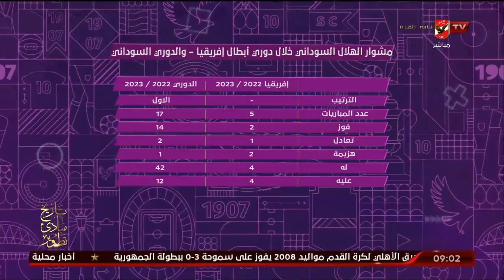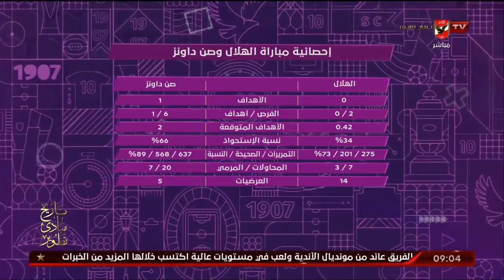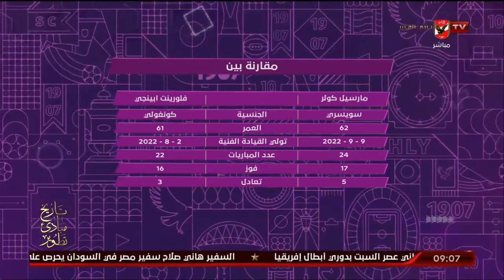د. أحمد بيومي يستعرض بالأرقام مشوار الهلال السوداني في دوري الأبطال والدوري